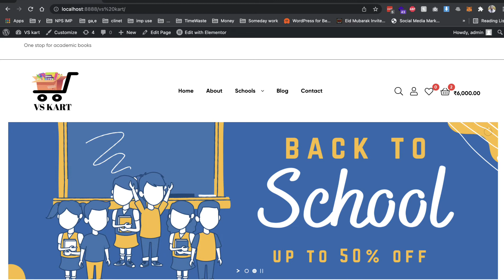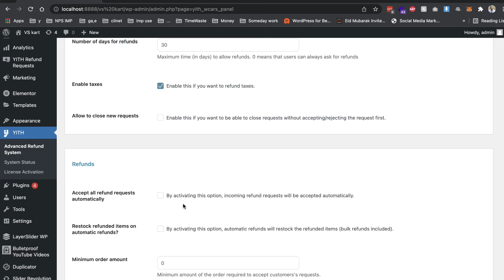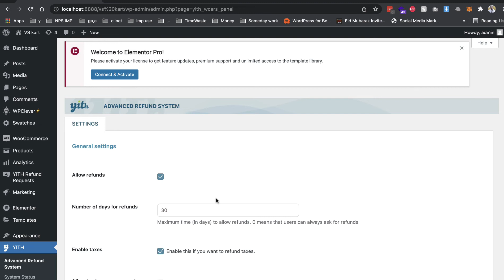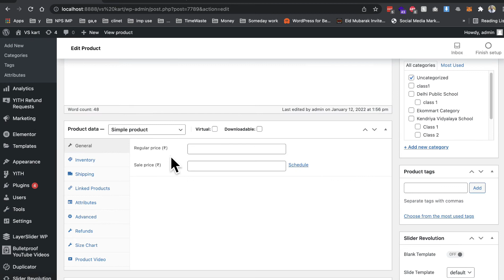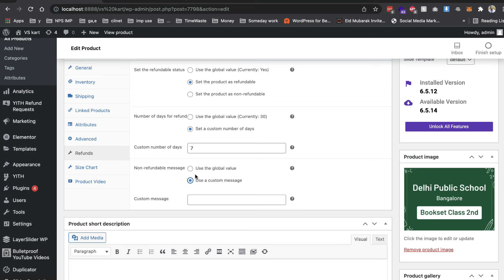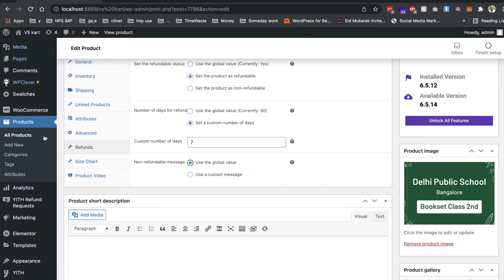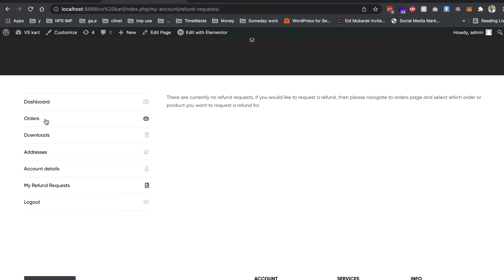ADVANCED REFUND SYSTEM FOR WOOCOMMERCE